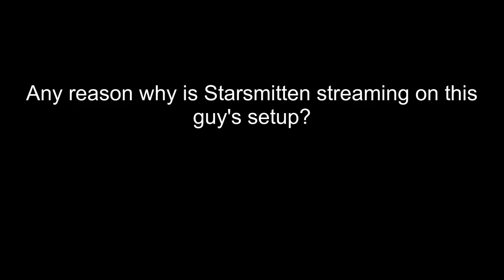Celine presses a button (Warning: Loud)